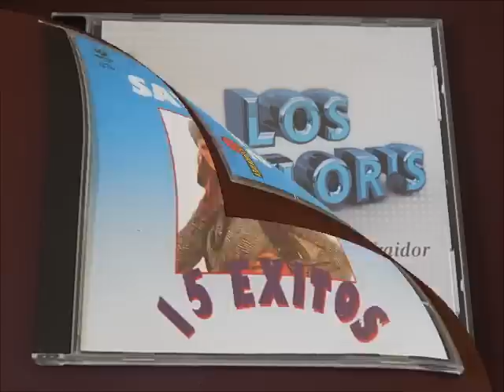Los Saylor's La tijera